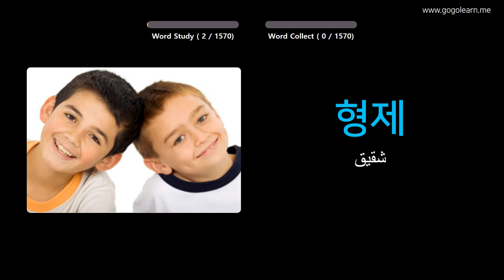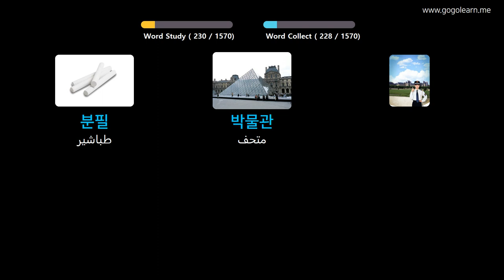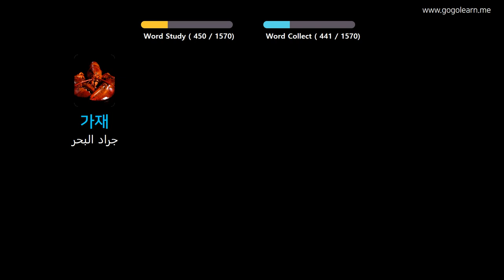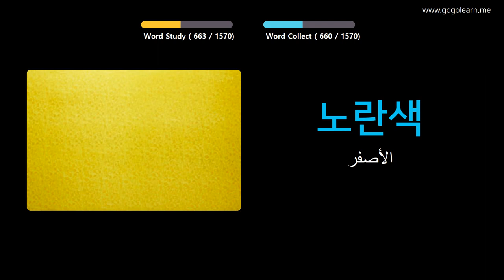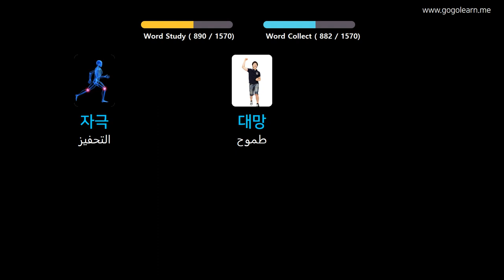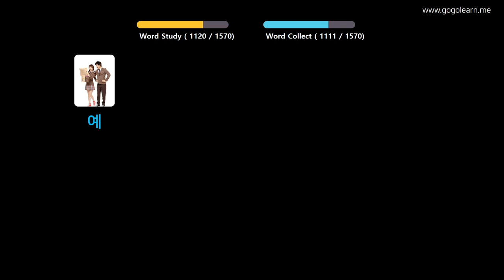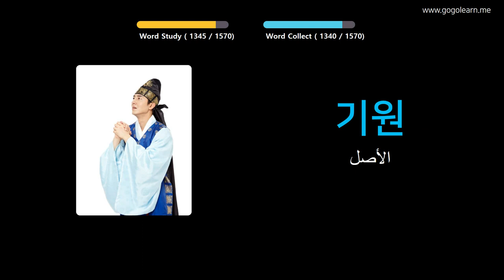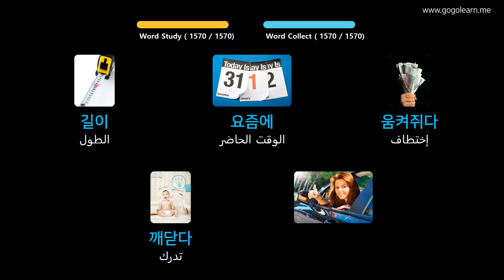تعلم اللغة الكورية من خلال الصور |المفردات الكورية الأساسية | Golearn